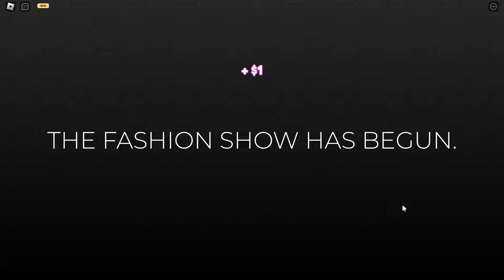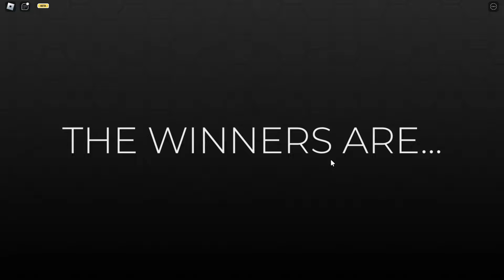IS IT A NEW CROP? OMG IT'S SO BEAUTIFUL, NO IT'S NOT NEW- DTI - DRESS TO IMPRESS - ROBLOX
If you want to join me while playing, my username is: bjaiex7603
You can join me by following.
If you want to quickly follow along, this is my user account.
I hope you like my video and live broadcasts.